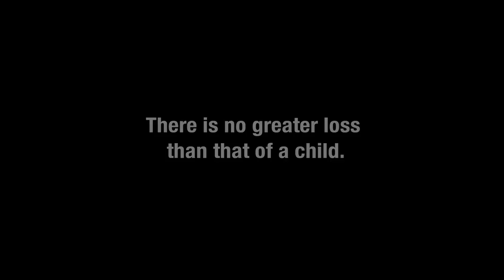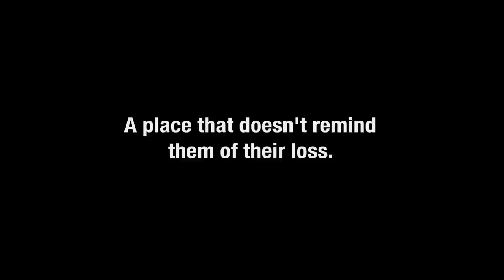The Jameson House (Official Campaign Trailer)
Launching campaign trailer for the non-profit organization The Jameson House. Presented by Uproar Media Group. Directed by Ty Marcus